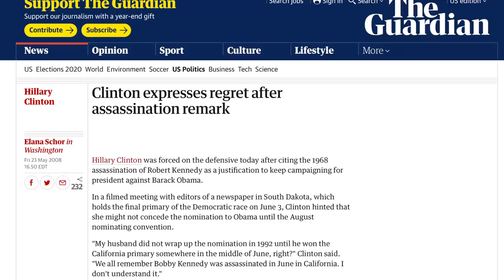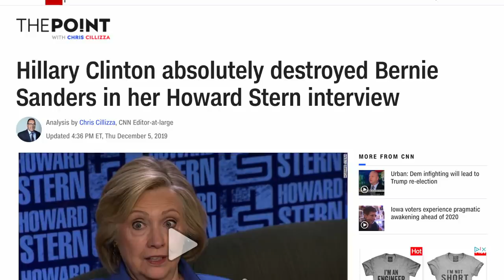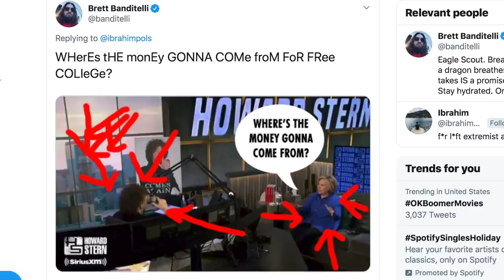Bernie Sanders Responds to Hillary Clinton’s Attacks with Class